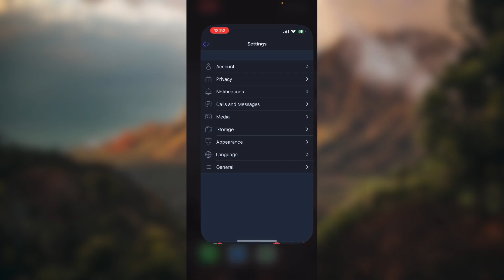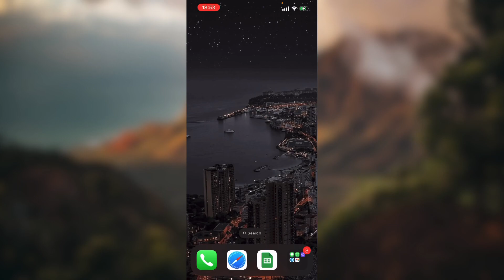How to Enable or Disable In App Sounds on Viber (Easiest Way)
Today we talk about How to Enable or Disable In App Sounds on Viber, so stay until the end of the video to see the full explanation.